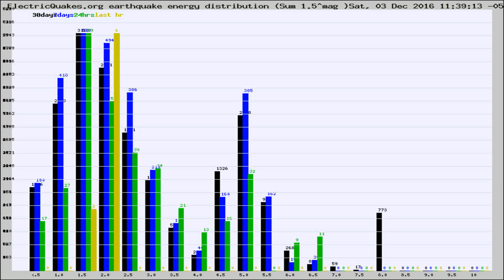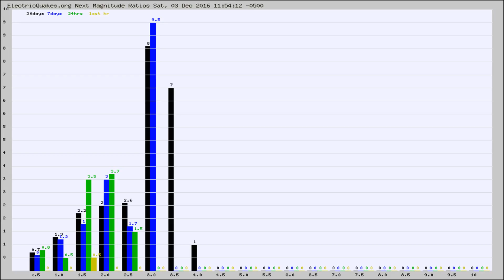Todays_Hourly_World_Earthquake_Statistics_from_ElectricQuakes.org_12-03-16+12:02:01